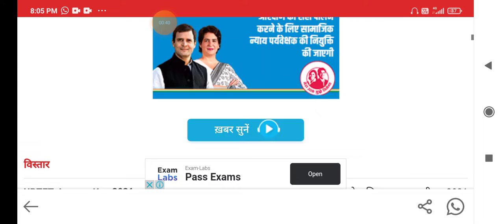up tet ans key ,युपी टेट उत्तर कुञी जारी